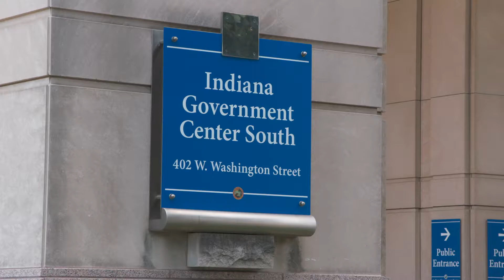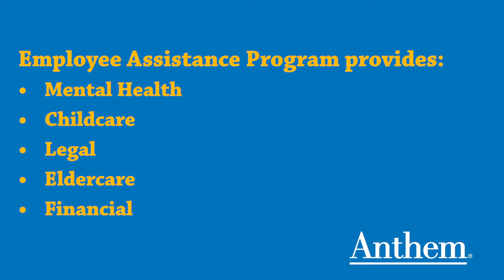State of Indiana OurHealth Government Center Clinic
The Government Center Clinic by OurHealth has Anthem EAP providers and an ActiveHealth health coach in addition to the OurHealth medical team. You can access counseling, health coaching, and medical services like physicals and sick visits all in one convenient location –  your Government Center Clinic!

With this convenient clinic option, you can save time – and paid time off – by visiting the facility for your immediate care needs. Wait times are typically only about five minutes, and primary care visits average between 20 and 40 minutes.